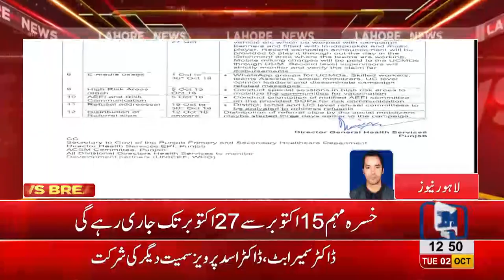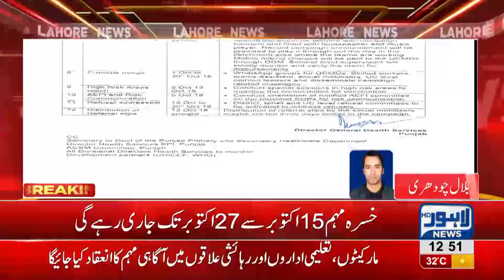Punjab Health Department launches Measles Vaccination Campaign